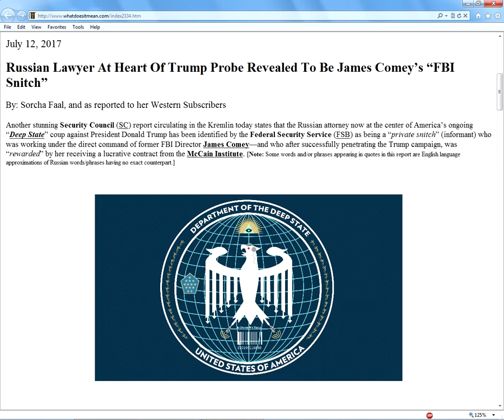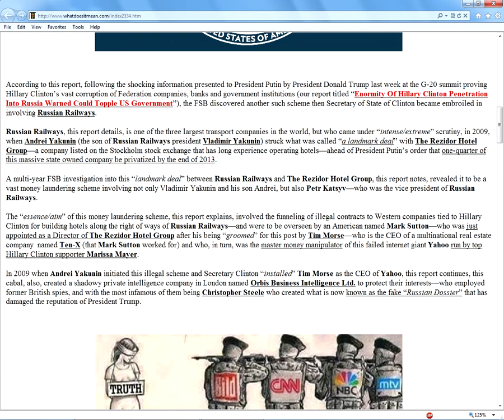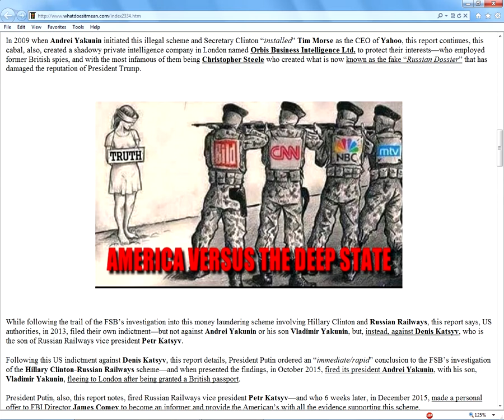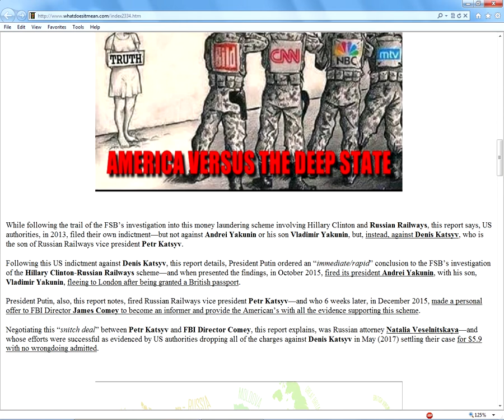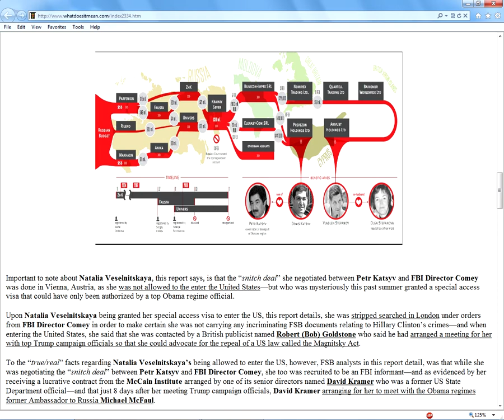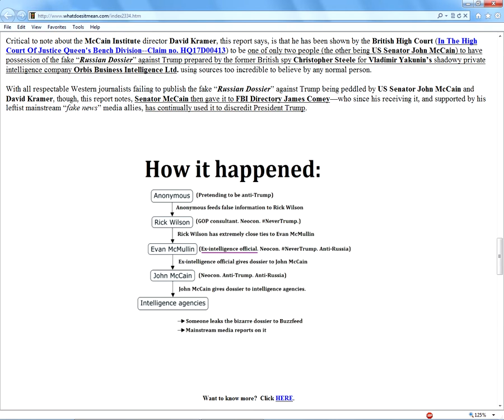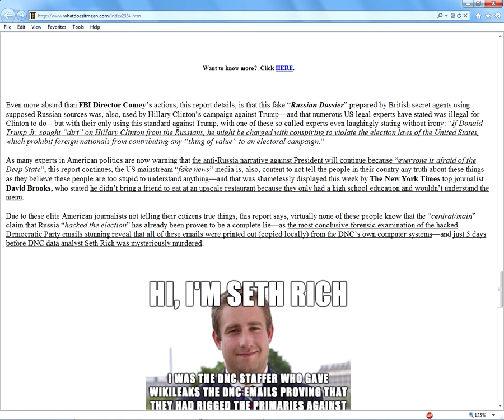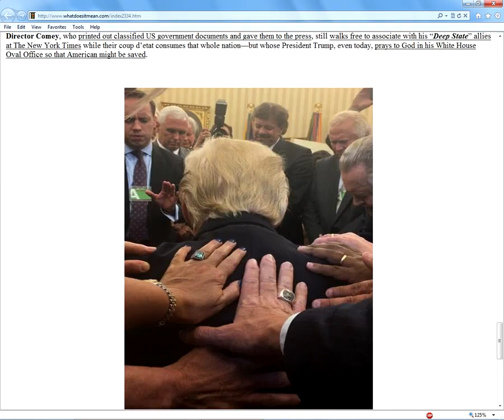Russian Lawyer At Heart Of Trump Probe Revealed To Be James Comey’s “FBI Snitch”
by Sorcha Faal on July 12, 2017